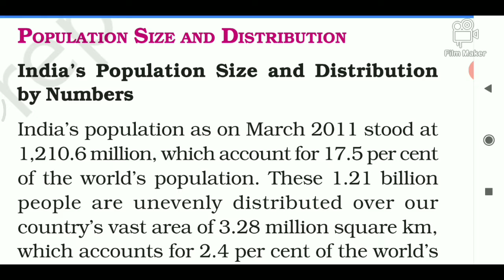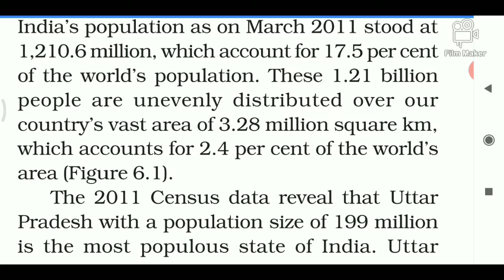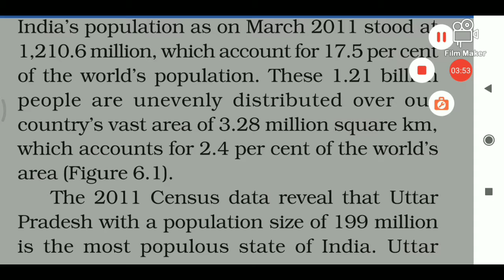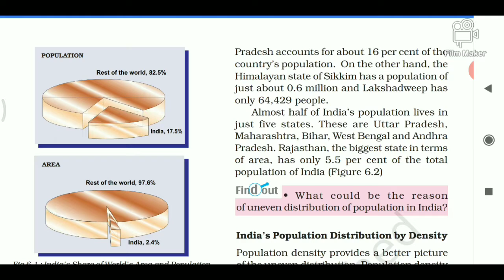Class 12 geography ( population ) part 2 ( 19/8/20)